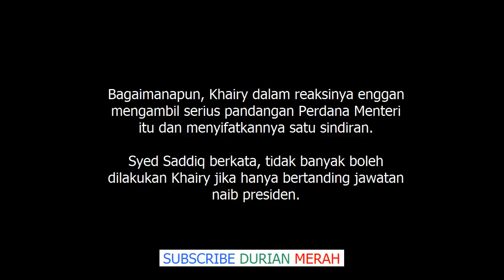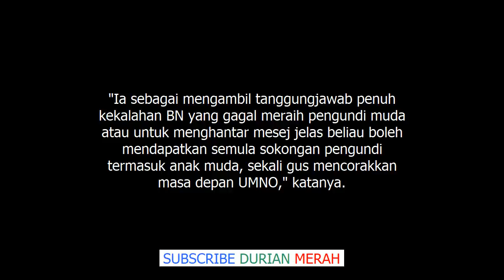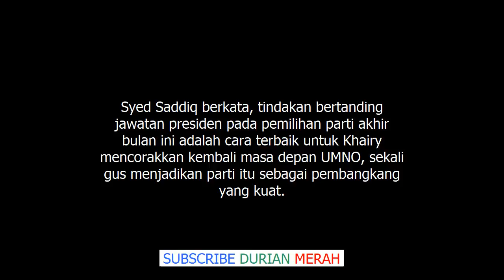KJ Perlu Tanding Presiden atau Jangan Bertanding Langsung Syed Saddiq